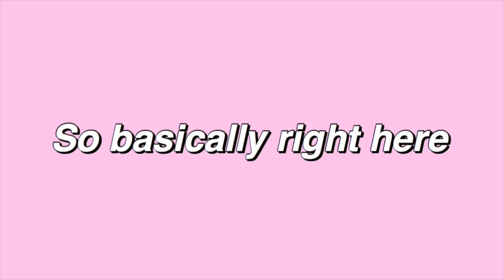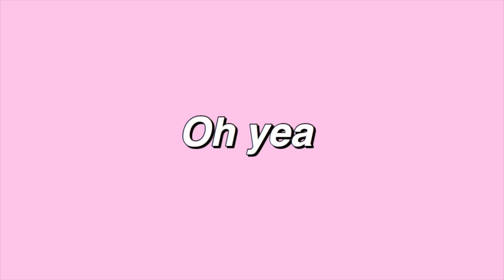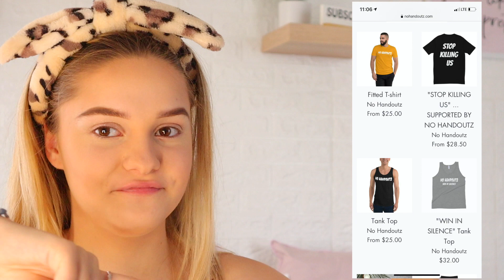GRWM FOR A JOB INTERVIEW: hollister interview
Hey guys! Im uploading on Wednesdays too now! In todays video I got ready for, and talked about my job interview at Hollister!  I also updated you guys on some exciting things in regards ti my channel! I hope you enjoyed! I love you guys!

CURRENT GOAL: our current goal is 5000 subscribers! we are currently at 3,150!

PRODUCTS MENTIONED
curling wand

Q & A:
~what grade are you in? Senior in high school

EQUIPMENT
camera// Canon EOS m50

tripod// velbon s-6000

editing// iMovie